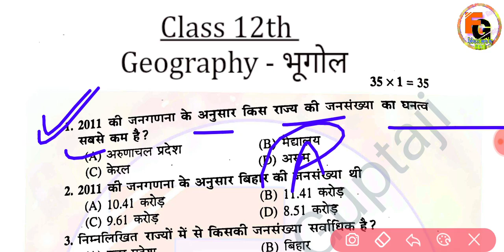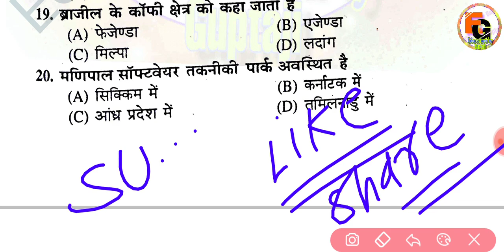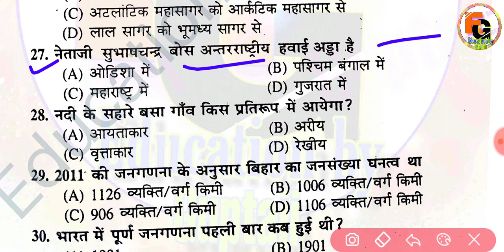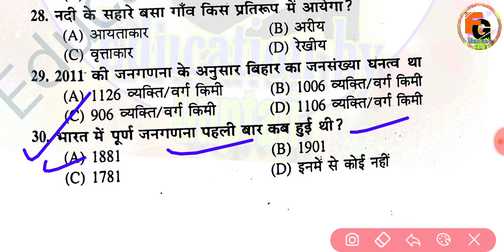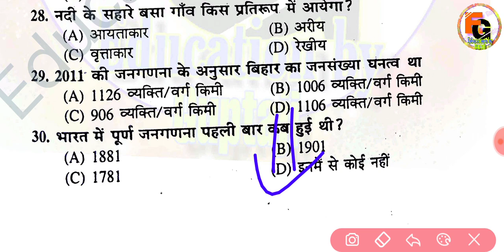arts geography objective answer 2022 || geography vvi questions 2022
0:04
2:07
3:30
4:54
5:10
6:30
7:50
8:54
9:10
10:33
11:12
12:25
13:45
14:21
15:23
16:48
17:20